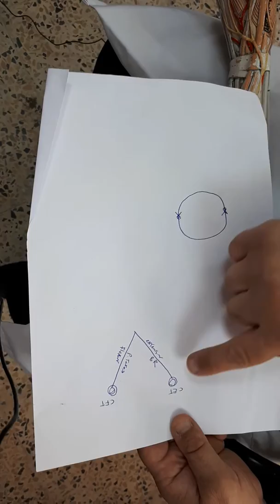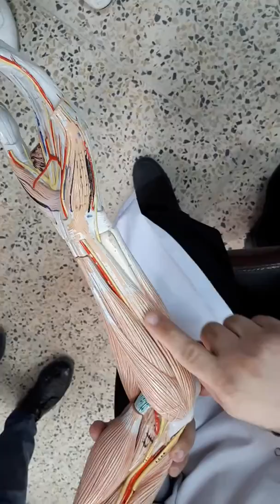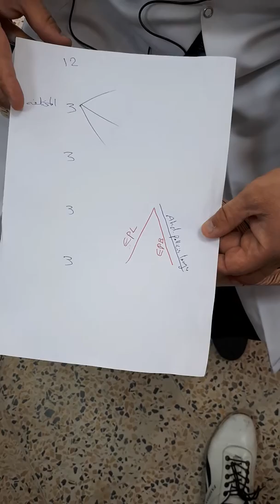Forearm muscles(quick specimen notes)